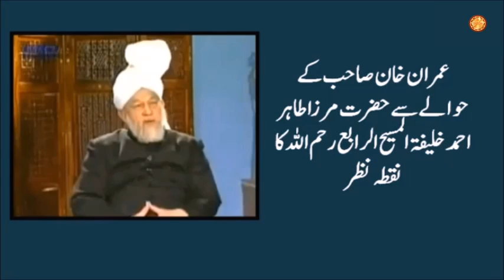Hazrat Mirza Tahir Ahmad ra about Imran khan